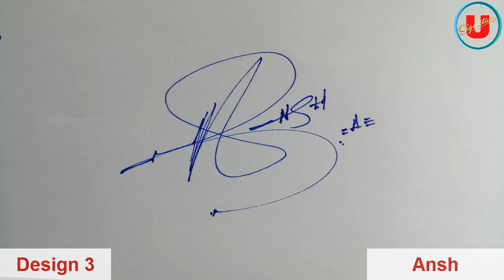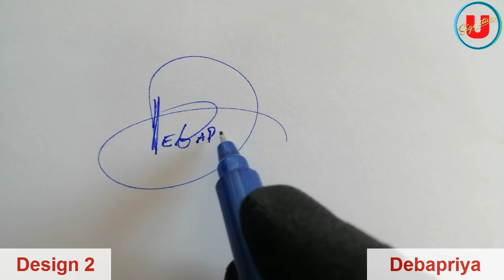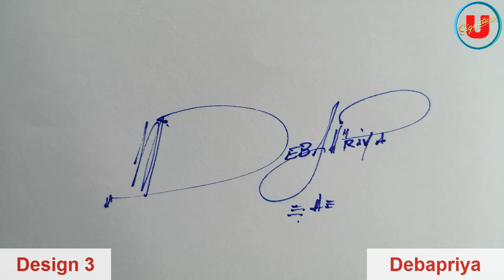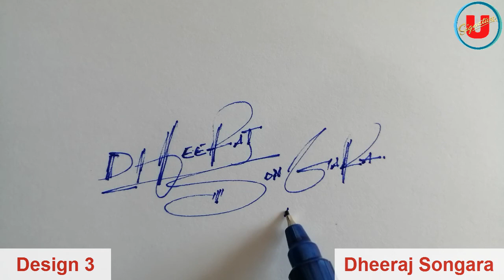Ansh | Arbiya | Debapriya | Dheeraj Songara Name Signature | 3 Design | Umaim Signature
Ansh Name Signature Design
Arbiya Name Signature Design
Debapriya Name Signature Design
Dheeraj Songara Name Signature Design